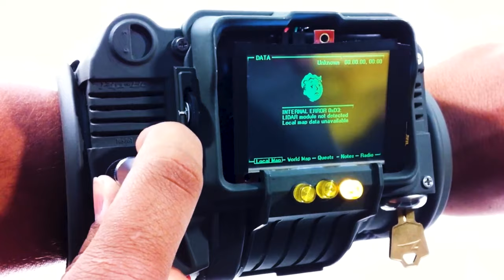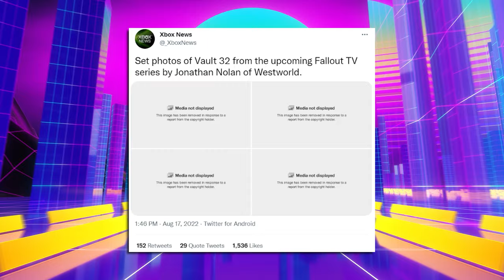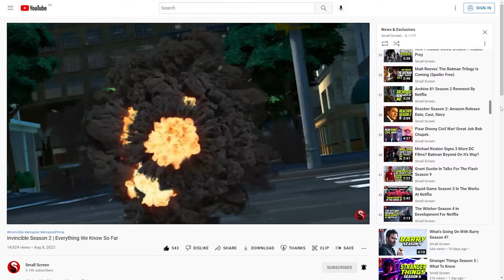Fallout TV Show Coming From Amazon: What You Need To Know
☢️There’s a new Fallout TV show coming to Amazon Prime Video and for those of us who are familiar with the game series things are starting to get pretty exciting.

☣️What is fallout? Who’s in the cast? Will it be about vault dwellers or wastelanders? Strap on your pip-boy and grab a nuka-cola and we’ll get into everything we know about the new Fallout TV series.

Written and Edited By Dan Plum with James Simon